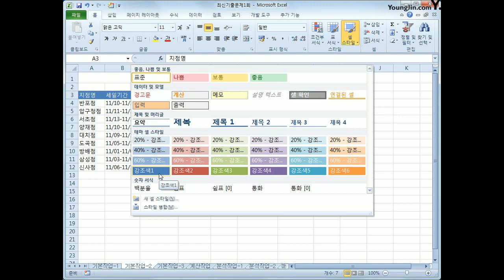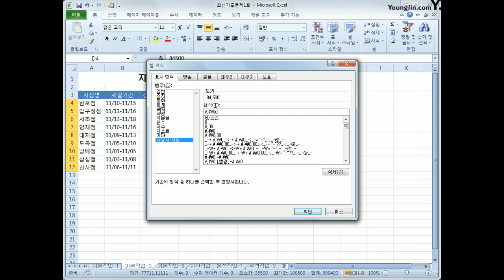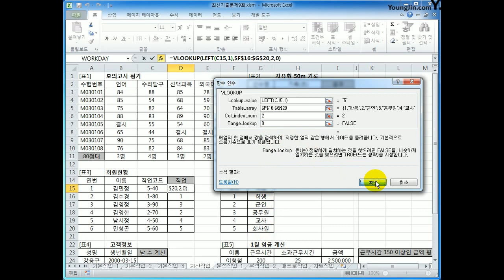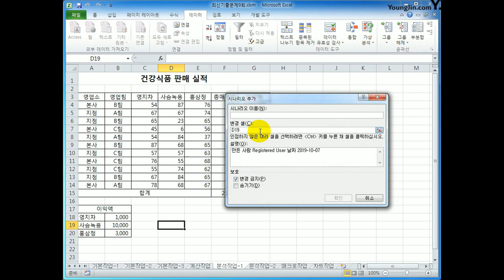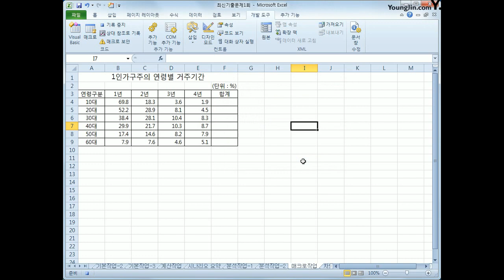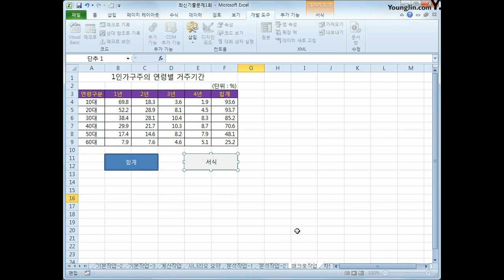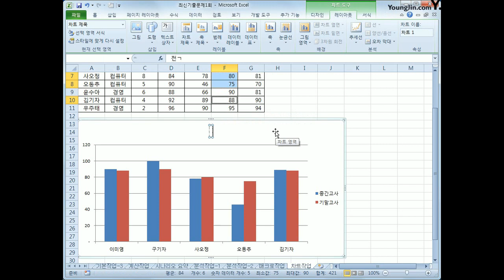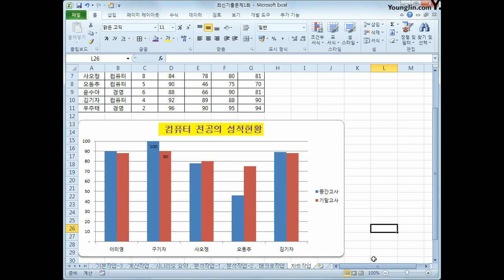[컴활2급실기] 2016A